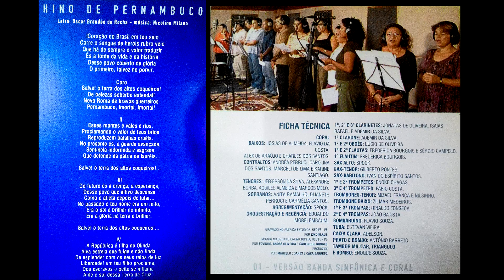01 - Hino de Pernambuco - Versão Banda Sinfônica e Coral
CD Pernambuco em novo Ritmo